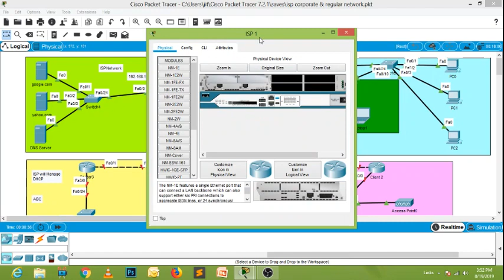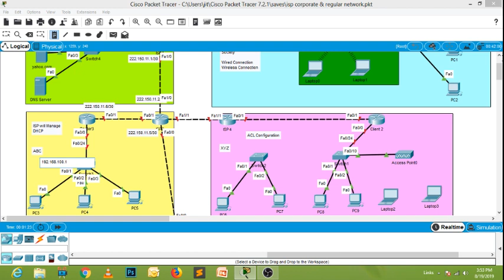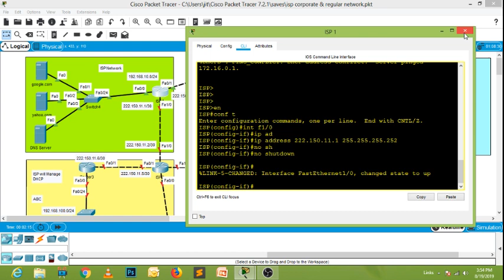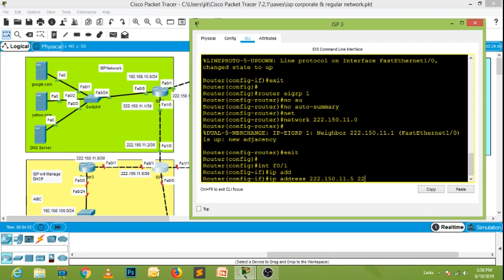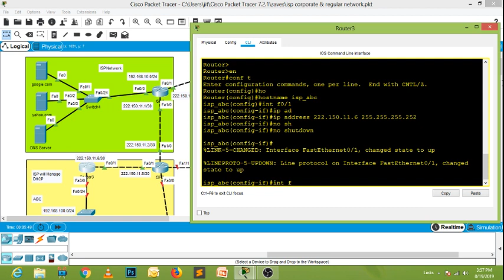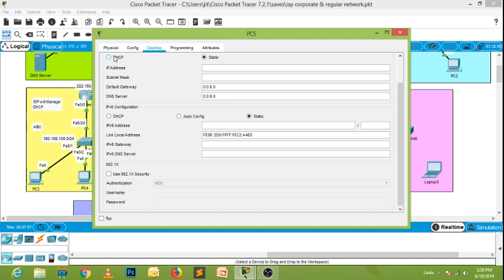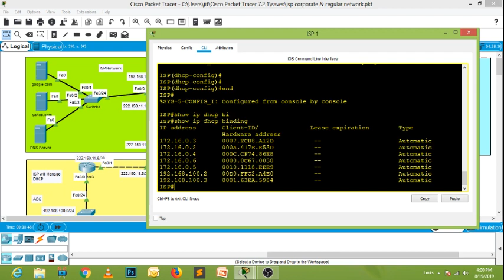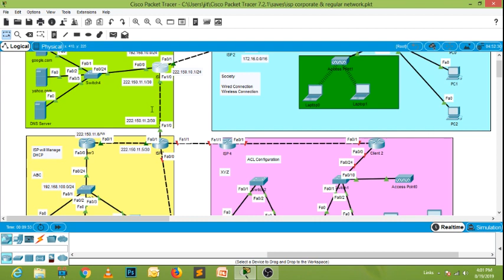ISP Network Setup | Step by Step | Corporate | Regular User | PART - 3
CCNA Routing & Switching Live Course

CCNA Routing & Switching Video Course

network,configuration,isp,isp router configuration,corporate netwok configuration,isp setup with pppoe server configuration,isp network setp by step,internet server room setup configuration mdsoft isp,ip pool configuration,simple and basic bgp configuration between two isp's,bgp configuration,simple bgp configuration,ppp secret configuration,computer configuration,basic bgp configuration,router configuration

Regards